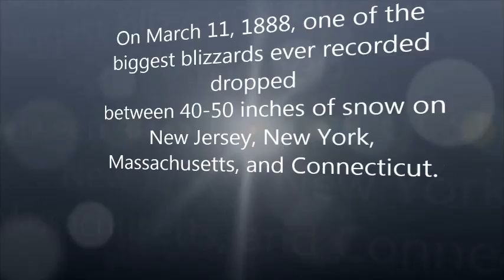Natural Disaster Project Example - 6th Grade